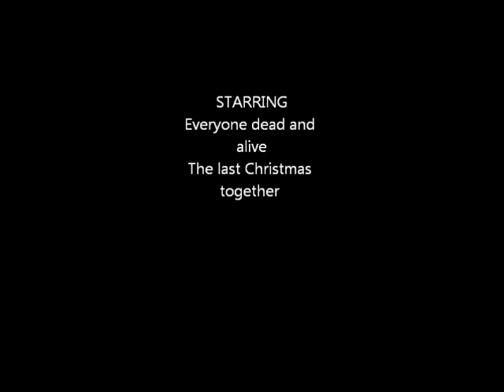So precious Avaya and Baby Jesus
Avaya and Baby Jesus...Little Drummer Boy...copyright by Brenda Lee  2009